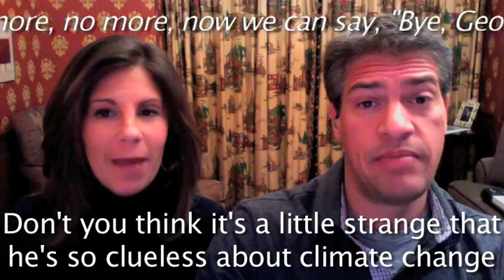Bye George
MC Howie and Julie K wrap up the political season with their farewell to George Bush.

To the tune of "I'm Yours" by Jason Mraz.

Weve just had eight long years of an inept administration,
Cheney shot his friend and George was mostly on vacation
Mission Accomplished in Iraq  was he fucking high on crack?
George rivals Sarah Palin with his verbal diarrhea
He cant even say the word nuclear, how can he deal with North Korea?
At least he never attacked Iran, although his Dad puked on the head of Japan

Weve finally reached the day weve waited for
Now we can say, Bye, George!

Its unbelievable how much he undermined the constitution
His monkey face explains his disbelief in evolution
So preoccupied with desert soil  axis of evil, or axis of oil?
While George and Dick were loving their Republican cotillion
Our debt was climbing up past a remarkable 10 trillion
And the world just watched their gaffes, not knowing whether to cry or to laugh

As we start Two Thousand Nine, its time to soar

Well never have another president whos half as retarded
The shoes might not have missed if his head were a bigger target
He turned out to be such a thug, how can someone so dumb be so smug?
George, you did a heck of a job, just like your buddy Brownie
Cant wait til you and Tricky Dick hightail it out of townie
Well finally have a change, and youll head back to your home on the range

He promised us that he would catch Osama Bin Laden
[Maybe the U.S. wont be despised]
His heads so small you couldnt fit the smallest iPod in
Dont you think its a little strange, that hes so clueless about climate change?
George has secret prisons, and Dick holds secret meetings,
[As we start Two Thousand Nine,]
Getting rid of them will be the warmest  Seasons Greetings
[its time to soar,]
His ego is supersized, but for dumb he wins the prize